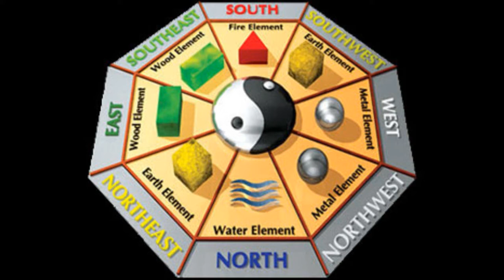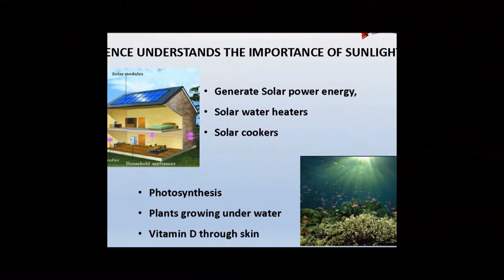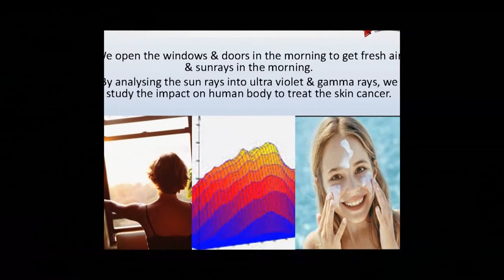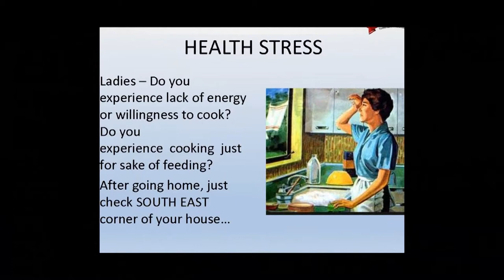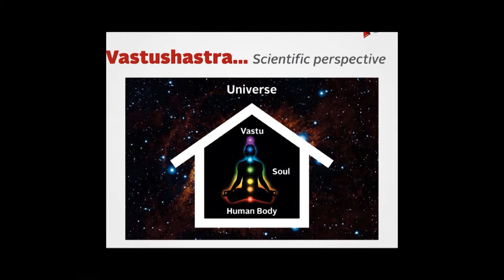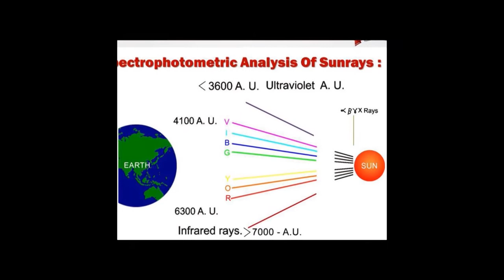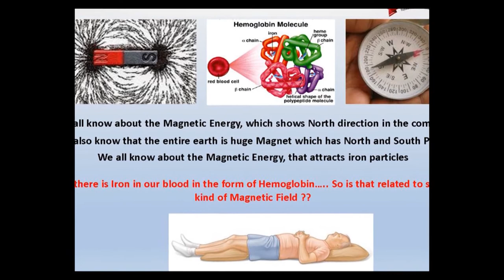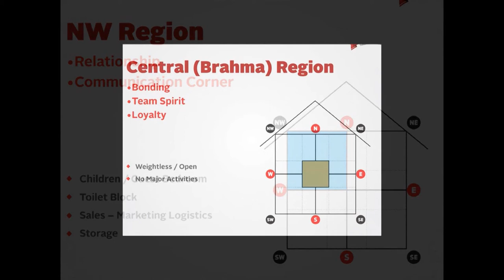Dr. Raviraj talks to OzIndian TV Sydney about VASTHU Shastra